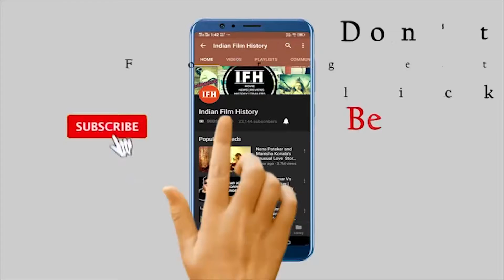Vidya Balan Will Be Casted In Pink's Tamil Remake | IFH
Address:
1/3,Shere Punjab Colony,
Andheri East.
Mumbai 400 093
India.